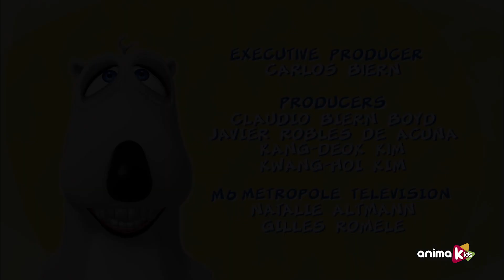Bernard Bear - 12 - Un día en el campo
Bernard se dispone a pasar un día al aire libre. Podría aparecer la lluvia y fastidiarle la jornada pero no está preocupado porque lleva su paraguas.

Conoce a este curioso oso polar que viaja por el mundo sin conocer ninguna regla. Incluso si es algo tan simple como tomar una foto o enfrentar una tormenta, convertirá sus situaciones naturales cotidianas en un desafío divertido y difícil.